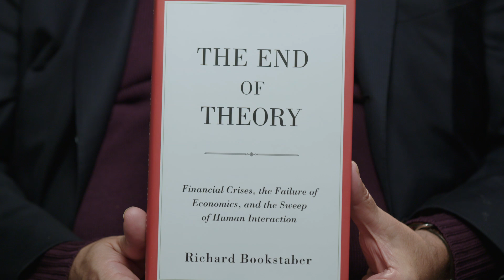The Four Horsemen of the Econopocalypse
If standard economic theory can't explain a traffic jam, how can it cope with crises?

Why has neoclassical economics failed us so miserably in the face of crises? In his new book The End of Theory: Financial Crises, the Failure of Economics, and the Sweep of Human Interaction, Richard Bookstaber, Chief Risk Officer at the University of California Board of Regents, shows how the assumptions underlying the field's orthodoxy are so distant from lived reality that they lose their power to interpret the world. Bookstaber points to "four horsemen of the econopolypse"-- aspects of reality that traditional economics can't deal with--and calls for a new "agent-based" economic model that invokes real-world simulations. It acknowledges that individuals are not identical, radical optimizers; their interactions with each other and their environments matter; and the future doesn't always look like the past. "You can't solve the world through a set of equations," says Bookstaber. "You cant solve for life; you have to live life."